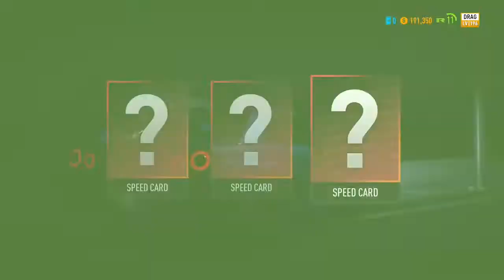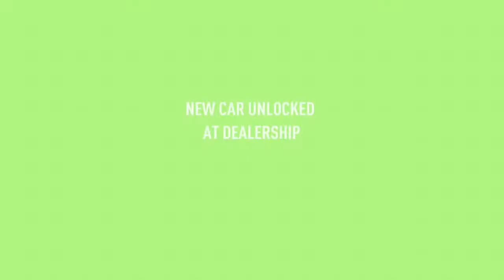helping people Ep 5need for speed payback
episode 5 in the need for speed payback playthrough

thenick2811